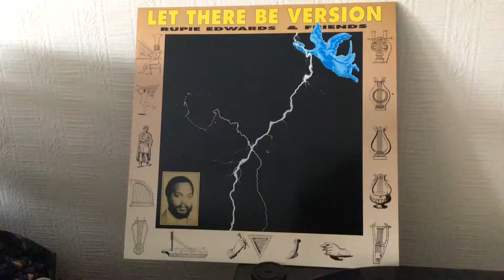Listening to my LPs & 12s Let There Be Version Rupie Edwards & Friends - compilation (Lp)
Compilation  (lp)
Featuring
Slim Smith & The Presidents, The Success All Stars, Hugh Roy Junior, Shorty The President,
El Cisco Delgado, Tyrone Downie, Earl ‘Chinna’ Smith, Joe White,
Bongo Herman & Les, The Heptones, Rupie Edwards,